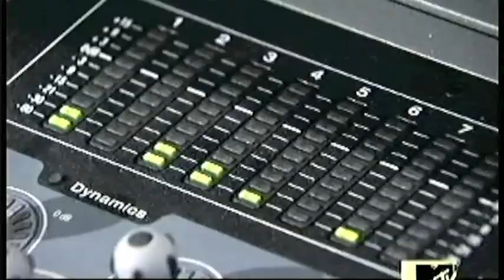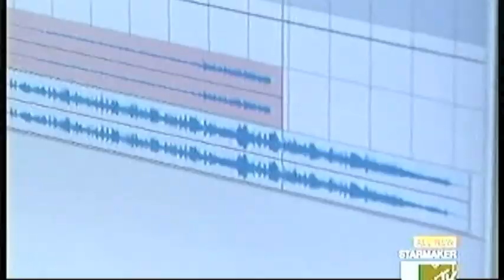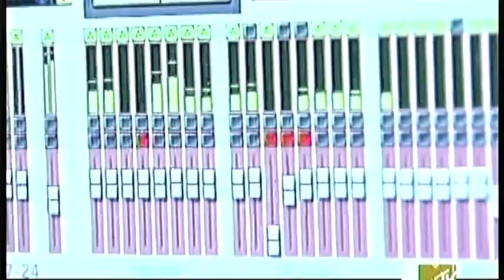Romeo Johnson Video Bio (StarMaker)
This is a video of various clips from MTV's P Diddy's StarMaker featuring Romeo Johnson as Vocal Coach